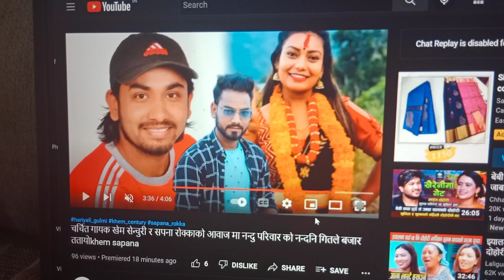चर्चित गायिका टिका सानूले नन्दनी गित सेर गरिन्new music video nandani khem century sapana tika sanu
khem century sapana rokka nandu pariyar babukrishna bishkarma
hariyali gulmi